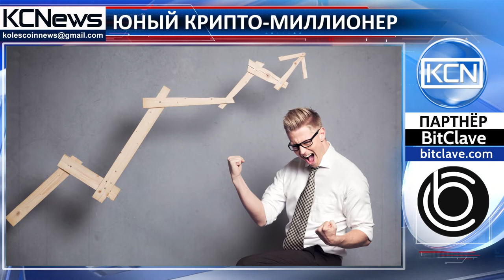Молодой миллионер благодаря цифровой валюте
Криптовалюта сделала подростка богачом. Житель Огайо, США, Эдди Зиллан,  разбогател благодаря инвестиции в криптовалюту. В 2012 году Эдди получил от родителей подарок - 5 тысяч долларов, которые он вложил в покупку биткоина и эфириума. Сейчас ему 18 лет и состояние Зиллана составляет около 1 миллиона долларов. Эдди говорит: «Прежде чем инвестировать, я изучил аналитические данные, исследования рынка, читал книги и статьи, чтоб узнать больше о рынке криптовалют. В достижении успеха мне помогал опыт успешных инвесторов».